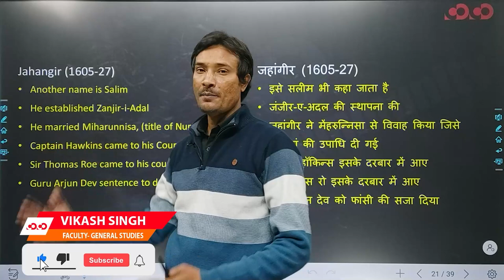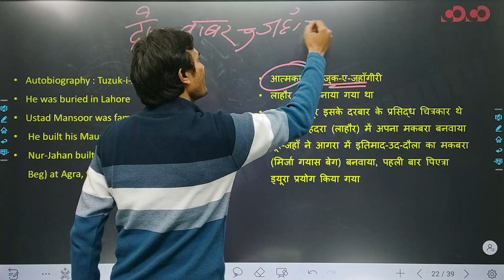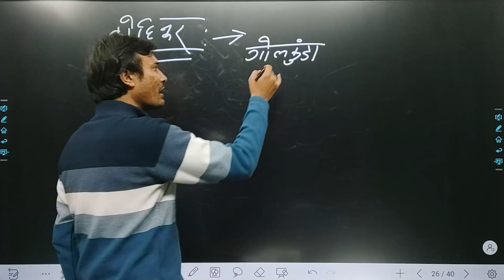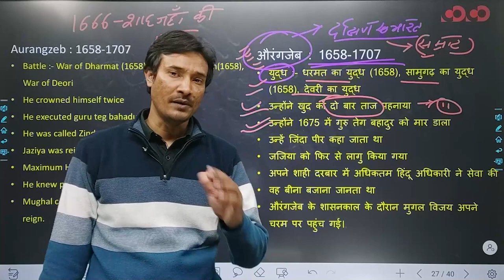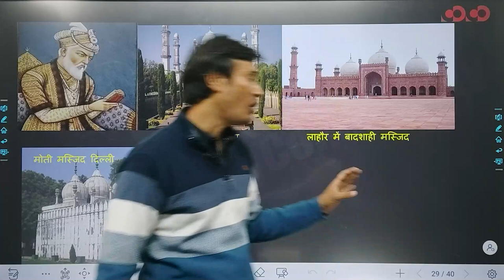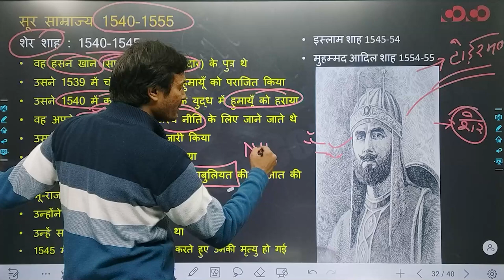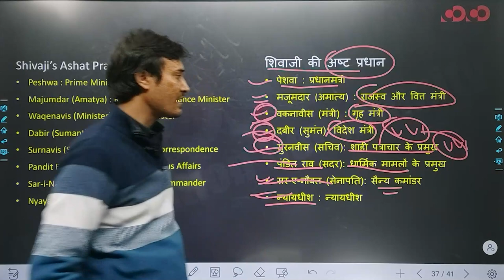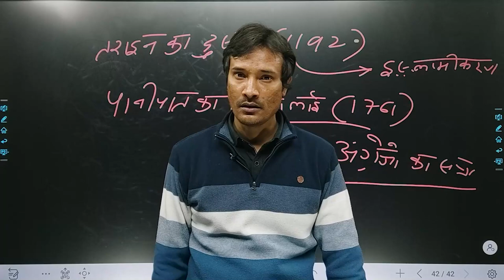SSC CGL/CHSL - General Studies || Jahangir, Shahjahan, Aurangjeb, Shershah, Maratha